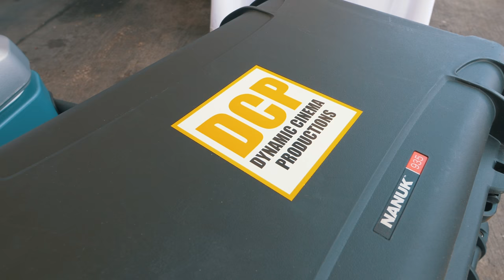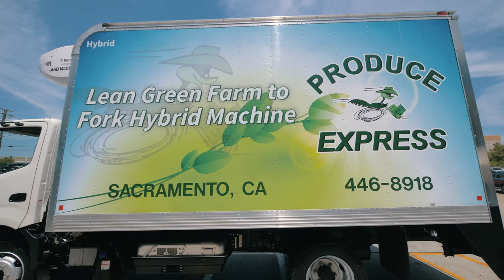Vlog #2 - Chef Dexter - Produce Express Farmer's Market